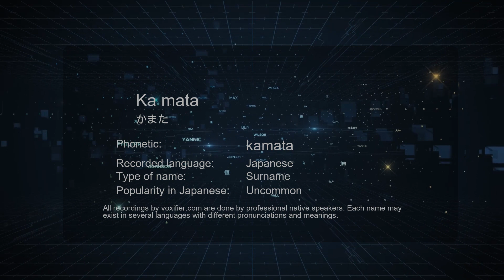How to Pronounce Ka mata (かまた) in Japanese - Voxifier.com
This is the Japanese pronunciation, gender, and phonetics recording of the name Ka mata (かまた). The same name may exist in other languages with different pronunciations. Check the meaning of name along with other possible pronunciations or similar names for free Voxifier uses the help of expert linguists to simplify pronunciations by replacing some special sounds with sounds more commonly available across all languages.